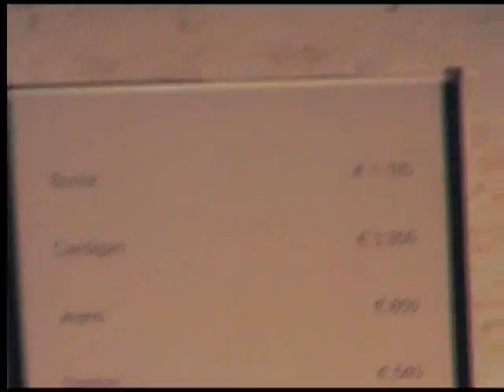Especial Italia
Venga, ya con éste lo dejo. Con la canción de piratas del caribe, pero es que no encontraba otra con esos segundos, ajajaja